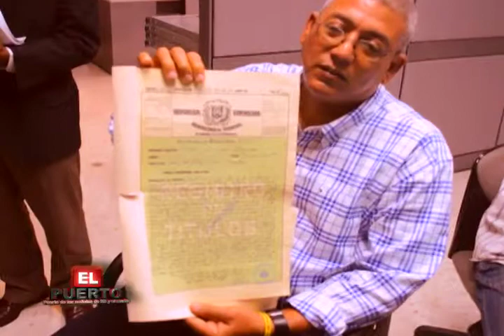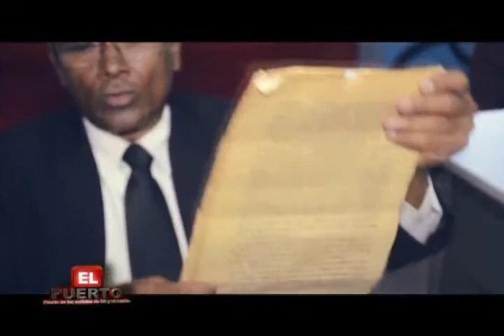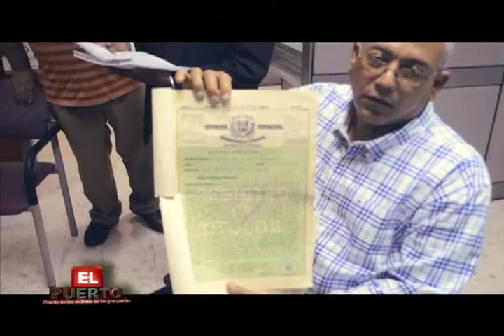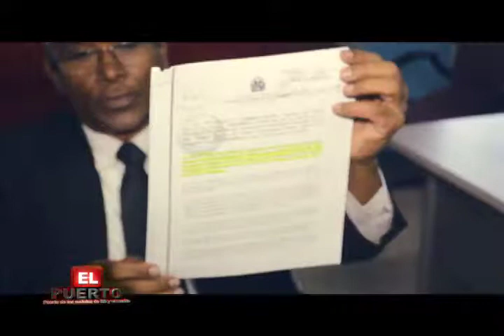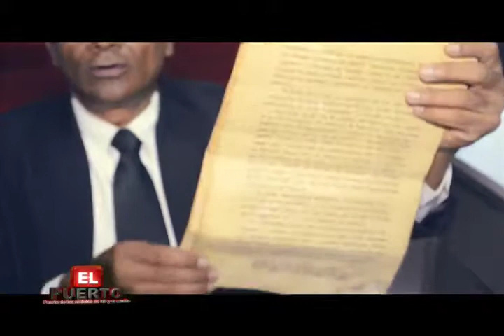FAMILIA GONZALEZ RECLAMA TERRENOS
Los herederos de la familia González no se dan por vencido y llevan 14 años esperndo que la justicia se imponga y se ordene el pago de una amplia franja de terrenos que está en poder de personas adineradas, que se niegan a entregarla a pesar de que, Los González, tienen titulos originales que lo acreditan como propietarios de los terrenos comprendido entre los kilometros 18 y 22 de la autopista Duarte